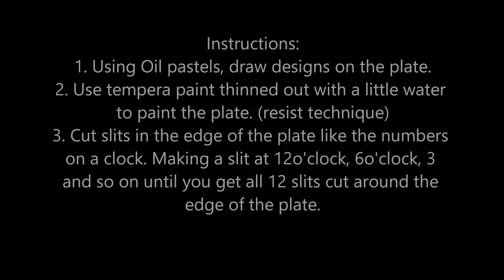PlateWeaving4thGrade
Learning weaving skills using a paper plate for the loom.